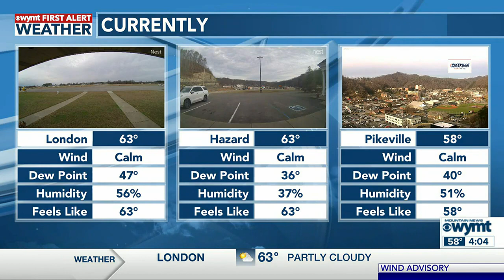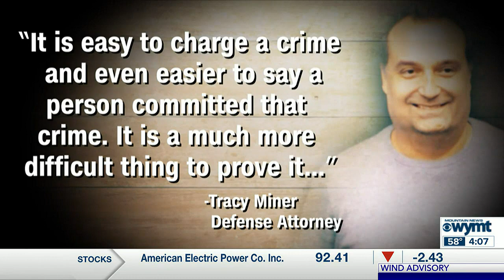Mountain News Top Stories at 4:00 p.m. - January 18, 2023